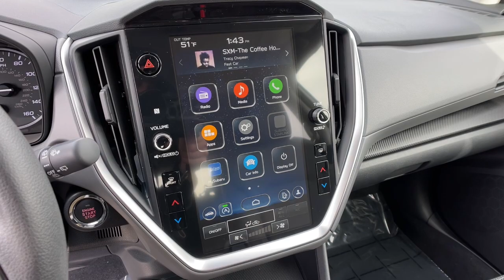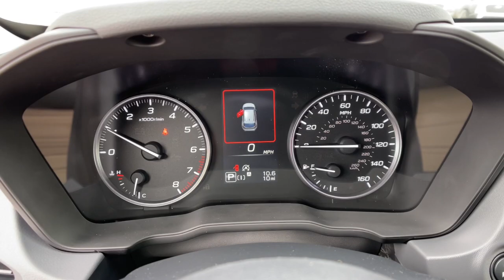2024 Subaru Crosstrek Northern Nevada, Reno, Lake Tahoe, Carson City, Roseville, NV R8328970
Crystal White Pearl New 2024 Subaru Crosstrek Premium available at Lithia Subaru of Reno in Northern Nevada. Servicing the Reno, Lake Tahoe, Carson City, and Roseville, NV area.

Moonroof Heated Seats Apple CarPlay Brake Actuated Limited Slip Differential Dual Zone A/C Keyless Start Onboard Communications System Satellite Radio Back-Up Camera All Wheel Drive. EPA 34 MPG Hwy/27 MPG City! CLICK NOW!br /br /KEY FEATURES INCLUDEbr /All Wheel Drive Back-Up Camera Satellite Radio iPod/MP3 Input Onboard Communications System Aluminum Wheels Keyless Start Dual Zone A/C Brake Actuated Limited Slip Differential Apple CarPlay Smart Device Integration Lane Keeping Assist Rear Spoiler MP3 Player Privacy Glass Keyless Entry Remote Trunk Release. br /br /OPTION PACKAGESbr /BSD/RCTA & MOONRF & ALL WEATHER PKG & PWR DR. SEAT Blind Spot Detection w/Rear Cross-Traffic Alert automatic emergency steering system off switch exterior power mirrors w/BSD/RCTA detection indicator rear radar detection sensors blind-spot detection lane change assist and rear cross-traffic alert audible vehicle detection warning 10-Way Power Driver s Seat 2-way lumbar support All-Weather Package Heated Exterior Mirrors Heated Front Seats Heated Wipers Power Moonroof tilt up and internal retracting w/auto-open/close Laminated UV and dark tint moonroof glass AUTO-DIMMING MIRROR W/COMPASS & HOMELINK. br /br /EXPERTS CONCLUDEbr /Great Gas Mileage: 34 MPG Hwy. br /br /OUR OFFERINGSbr /At Lithia Reno Subaru you ll get a great vehicle at a great price with the experience and dedication of our team behind you throughout the purchasing process and the duration of your ownership of your Subaru automobile. Our service to you does not end at the sale. Call us anytime with questions. Our entire team at Lithia Reno Subaru is here to help. If you re looking to purchase from a dealership dedicated to its customers come by Lithia Reno Subaru and experience our service for yourself! br /br /Price does not include $599 Dealer doc fee taxes and license fees. Price contains all applicable dealer incentives and non-limited factory rebates. You may qualify for additional rebates; see dealer for details. br /br /
BSD/RCTA & MOONRF & ALL WEATHER PKG & PWR DR. SEAT -inc: Blind Spot Detection w/Rear Cross-Traffic Alert, automatic emergency steering, system off switch, exterior power mirrors w/BSD/RCTA detection indicator, rear radar detection sensors, blind-spot detection, lane change assist and rear cross-traffic alert audible vehicle detection warning, 10-Way Power Drivers Seat, 2-way lumbar support, All-Weather Package, Heated Exterior Mirrors, Heated Front Seats, Heated Wipers, Power Moonroof, tilt up and internal retracting w/auto-open/close, Laminated, UV and dark tint moonroof glass 15V-0